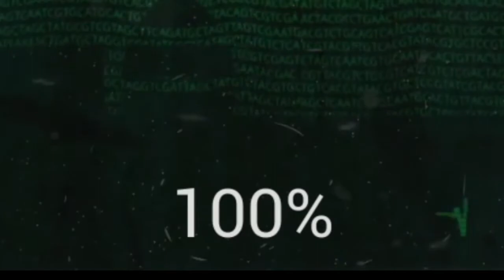Island moments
yes.